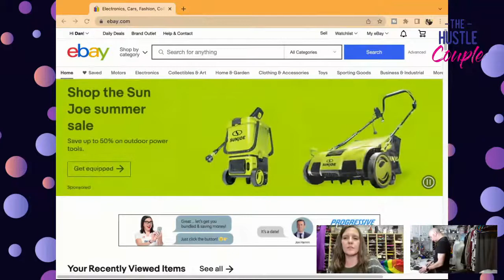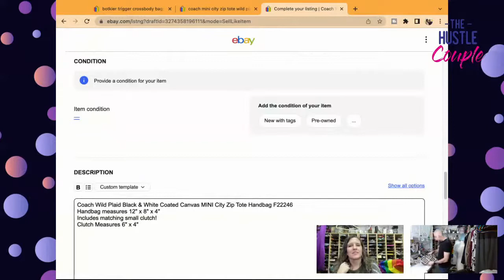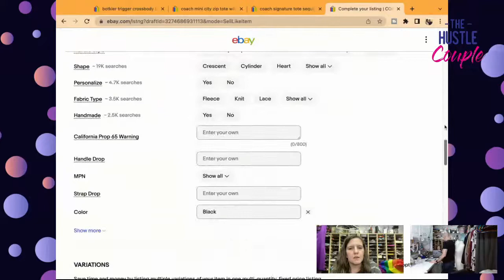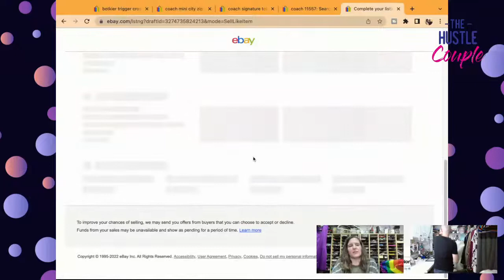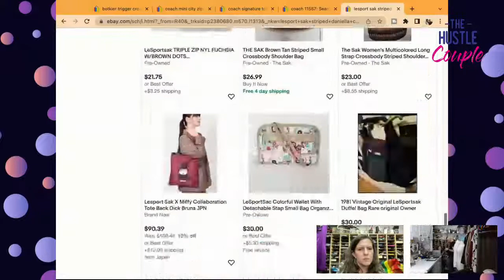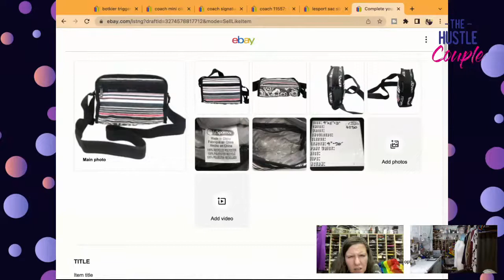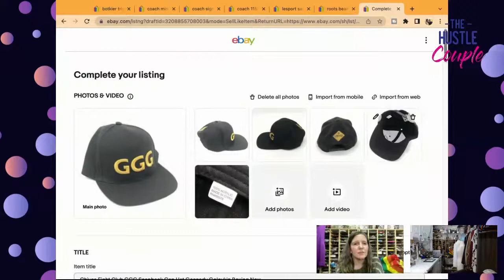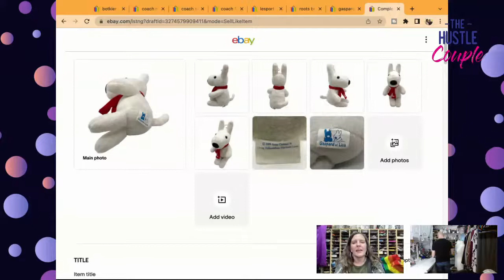Work With Us! How To List On eBay [DEMO: eBay Listing Step By Step] The Reseller Workroom